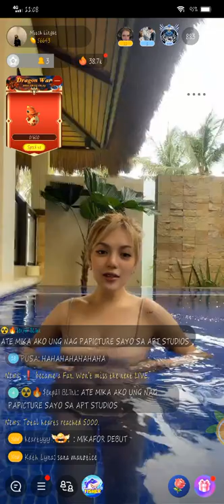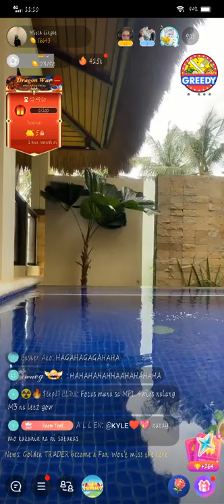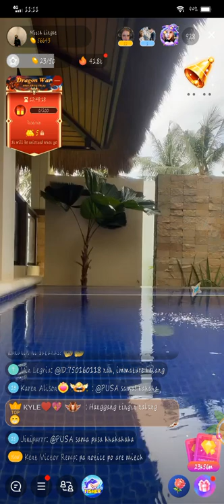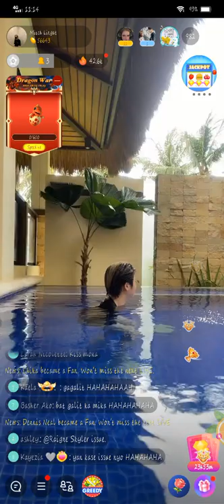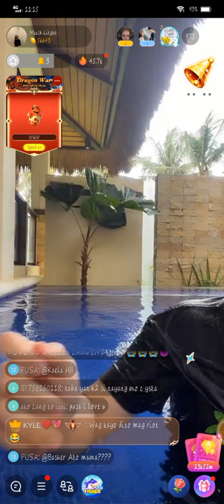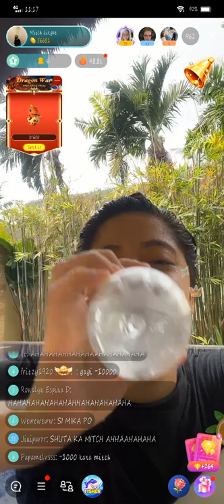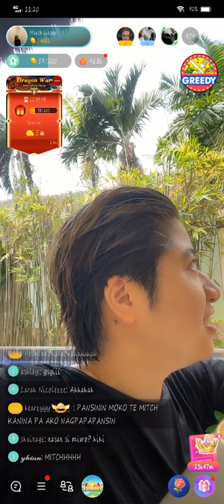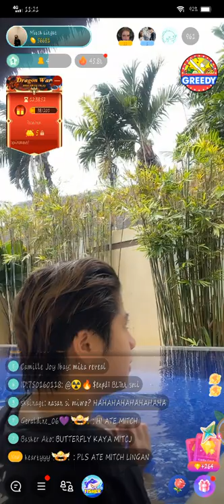PART2 | MIKA SALAMANCA , MITCH LINGAT AND BIANCA CAMILLE BIGO LIVE (SWIMMING) SA BOHOL | OCT. 22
PART2 | MIKA SALAMANCA , MITCH LINGAT AND BIANCA CAMILLE BIGO LIVE (SWIMMING) SA BOHOL | OCT. 22, 2021